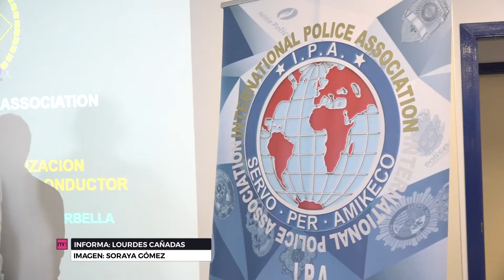La Policía Local de Marbella ha impartido un curso de actualización en torno a las licencias VTC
El previsible aumento de la actividad en este verano supondrá también la presencia de un mayor número de vehículos VTC en nuestro término municipal. Una situación que en ocasiones genera fricciones con el sector del taxi.